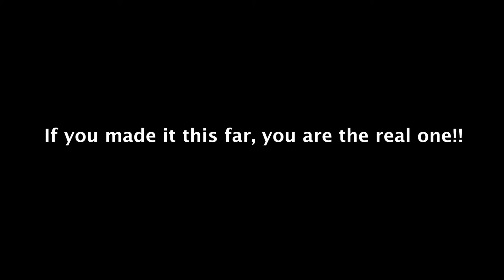APARTMENT HUNTING in PHILLY & MAKING DINNER FOR THE FIRST TIME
Didn't find an apartment yet, still about to be homeless. Come apartment hunt with me till I find that place I can call home. This time we visit an apartment in university city philadelphia. This might be the one but still have to check out other apartments.